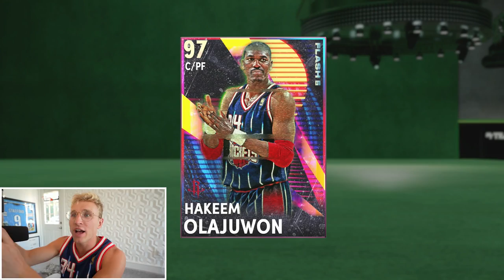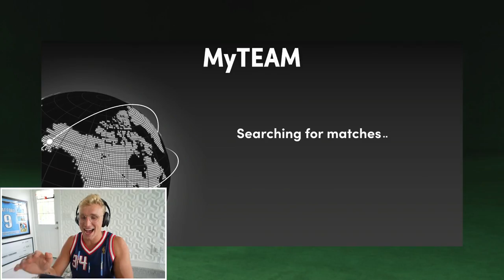Against The BEST Possible 2K Team... Wheel of 2K! Ep. #31